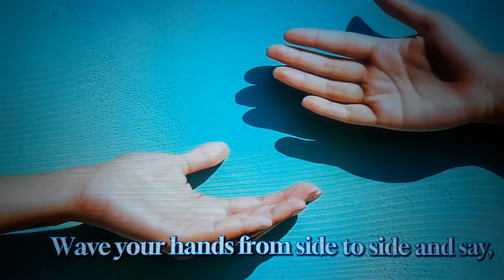I BELIEVE IN JOE HENDRY WITH LYRICS 2024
new 2004